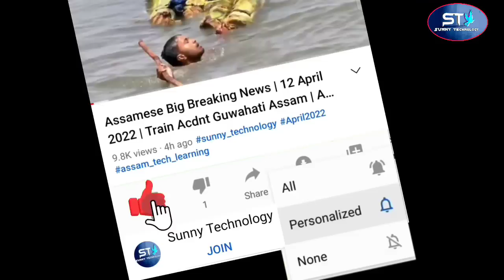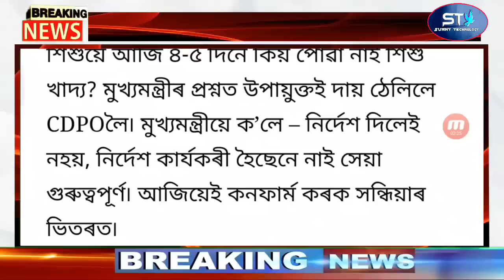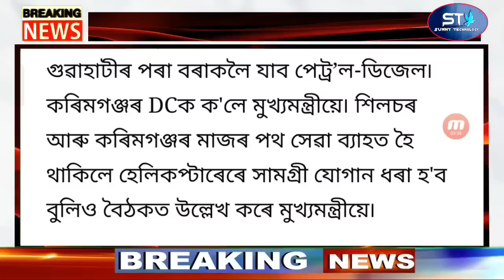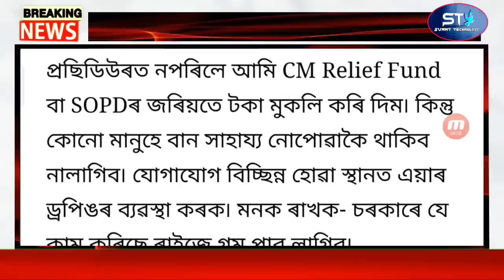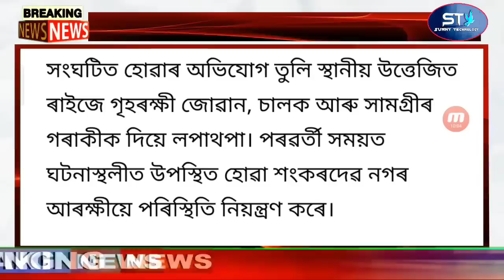Assamese News Today | Assam Flood Boat Acdnt Big News | Assamese Latest News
Cover Topics:-
1. assamese news
2. assam news
3. news in assam
4. assam news live
5. news live assam
6. assam live news
7. live news assam
8. assam
9. news18 assam live
10. assam madrassa news
11. news18 assam ne live
12. assam news live today
13. assam cm
14. assam assembly
15. news18 assam north east
16. Big Breaking Assamese News
17. Sunny Technology Assamese News
18. caa protest assam
19. assam cow smuggling
20. assam protest today
21. news18 assam northeast live